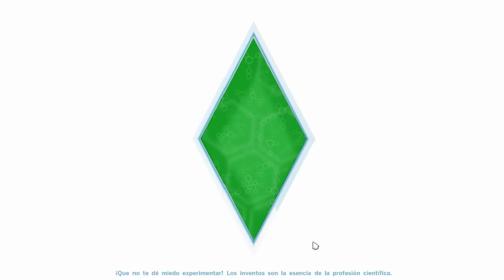Sims 4 con Fritosaurio y NACIMIENTO EN EL HOSPITAL | Ep. 8 Temp. 2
► ¡Hola, me llamo Dave y jugaremos a Los Sims 4! Si te gusta el video, por favor, regálame un like y comenta. Te agradecería que me apoyaras a seguir.

► Acepto críticas constructivas y opiniones que me ayuden a mejorar la calidad del gameplay y del contenido que comparto. De antemano muchas gracias.

- - - - - - INFORMACIÓN EXTRA - - - - - - - - -

Para grabar uso Action!, y para editar uso Sony Vegas.

Outro: "Fractalz Horizon" por Cademon Barry (DJ Striden)
Música del Outro usada con autorización del autor/Music used as Outro with authorization from their author.

Serie de Los Sims 4 Vida de Fritosaurio | Temporada 2 (TS4VF)